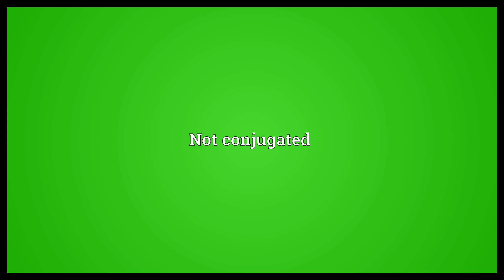Unconjugated Meaning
Video shows what unconjugated means. Not conjugated.  Unconjugated Meaning. How to pronounce, definition audio dictionary. How to say unconjugated. Powered by MaryTTS, Wiktionary